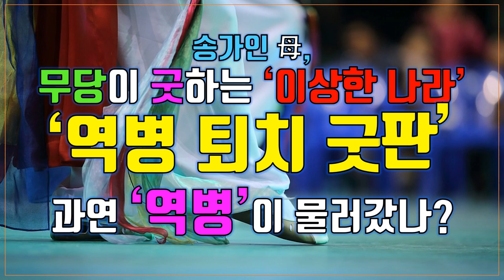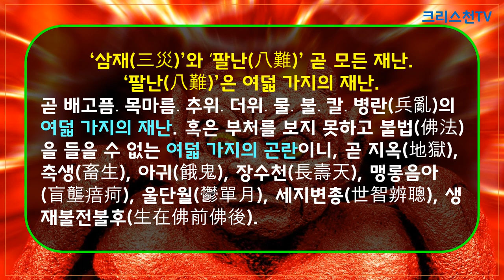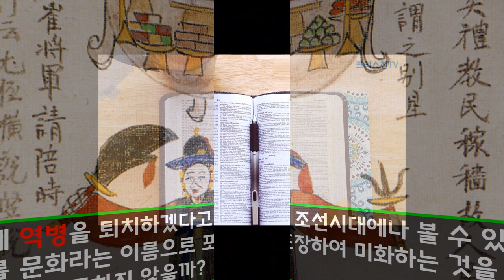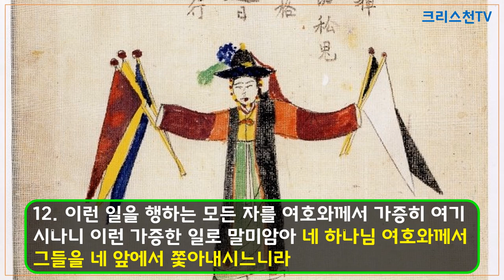[크리스천튜브] 송가인 母, 무당이 굿하는 ‘이상한 나라’! ‘역병 퇴치 굿판’ 과연 ‘역병’이 물러갔나?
서울 LG아트센터에서 열린 한국문화재재단 창립 40주년 기념 특별공연 ‘쉘 위 풍류’. 역병에 지친 이들을 위로하는 굿판이 무대에서 펼쳐졌다.  굿판의 주인공은 송순단(60) 명인. ‘미스 트롯’의 가수 송가인 어머니이다. 그녀는 국가무형문화재 제72호 ‘진도 씻김굿’ ‘전수교육조교’이자 진도에 살면서 실제 굿을 하는 당골(무녀)이다.
코로나 극복을 위한 굿판을 했는데 과연 역병이 물러갔나? 지금은 오히려 확진자가 더 늘어나고, 제2차 대유행이 올지도 모르는 상황이다. 굿판(미신)이 아니라 하나님께만 영광을 돌리는 대한민국이 되기를 기도합니다.